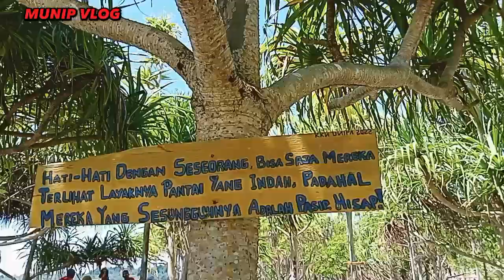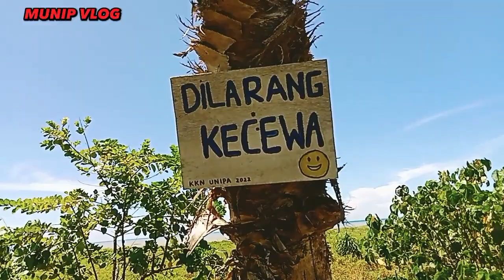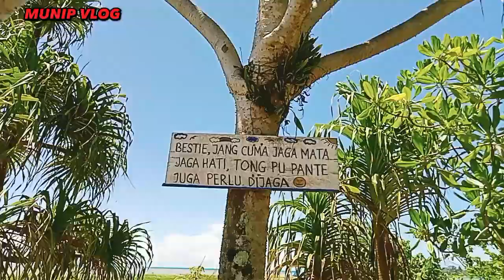MY TRIP VLOG PANTAI WISATA -FARIAN DAN KASBIDERI-2023#vlog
MY TRIP VLOG WISATA PANTAI WISATA PANTAI FARIAN KASBIDERI DISTRIK SIDEY KB MANOKWARI PAPUA BARAT#vlog